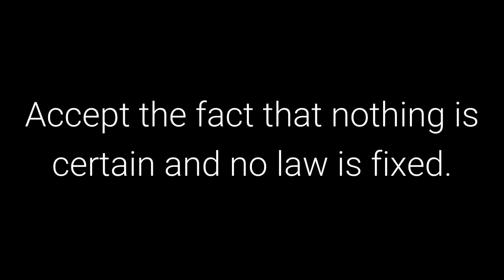The 48 Laws of Power: Law 48 - Assume Formlessness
Law 48 - Assume Formlessness

50th Law

Transcript

By taking a shape, by having a visible plan, you open yourself to attack. Instead of taking a form
for your enemy to grasp, keep yourself adaptable and on the move. Accept the fact that nothing
is certain and no law is fixed. The best way to protect yourself is to be as fluid and formless as
water; never bet on stability or lasting order. Everything changes.